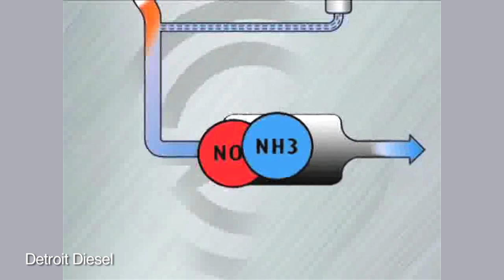PortlandTransport - Neil McFarlane Interview - Part 4 of 5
Part 4: Mode Choice, Technology and Rider Involvement

TriMet's new General Manager, Neil McFarlane, sat down recently for an interview featuring questions compiled from the readers of PortlandTransport.com

Interviewer: David Hogan
Producer/Director: Bob Richardson

Part 1: Introduction, Safety and Priorities
Part 2: Funding, Capital Projects and Budget Concerns
Part 3: Health Care, LIFT Service and the Fare System
Part 5: Future Planning, The Big Picture, and...